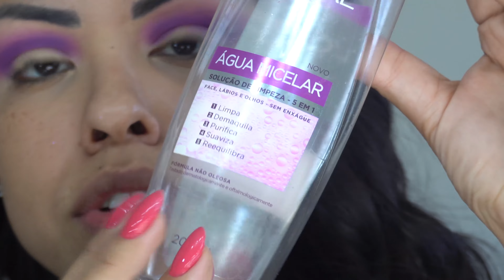MAKE LILÁS, PERFEITINHA!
Me siga no instagram: @NATHINOG

Câmera que uso: SONY A6400
Edição de vídeo: @criativaemarketeira